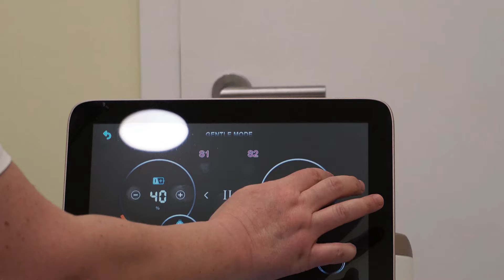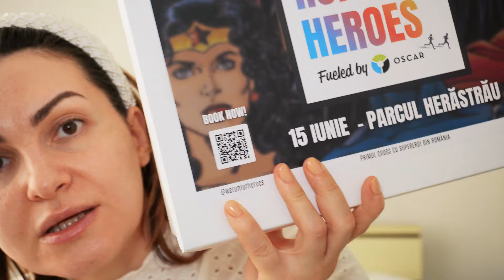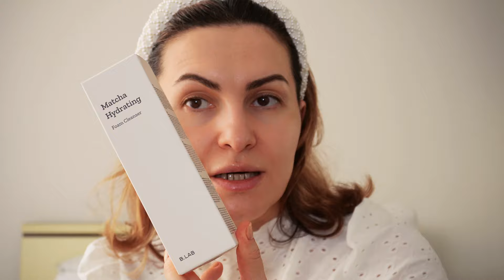vlog saptamanal | unboxing cu de toate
Dragilor, sper ca nu am ratat vreun link dintre cele promise :

Produsele coreene sunt aici - folositi codul WOWRALUCA in cosul de cumparaturi pentru 5% reducere

🌞 DUBAI COLLECTION (am si cod permanent de reducere RAL05 - ce va aduce 5% in cosul de cumparaturi)

🌞 Olfactiv - cod permanent de reducere RALU5 - ce va aduce 5% reducere pe

🌞 EFragrances - cod permanent de reducere RALUCA10 - ce va aduce 10% reducere pe
*unele links pot fi afiliate